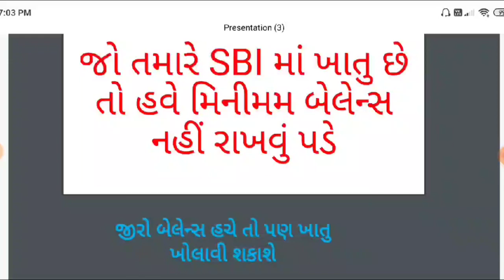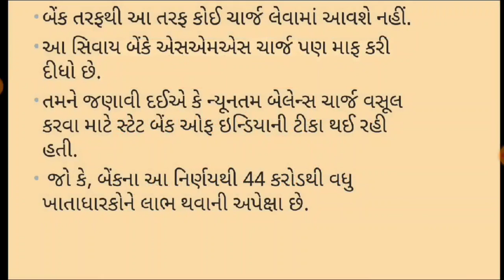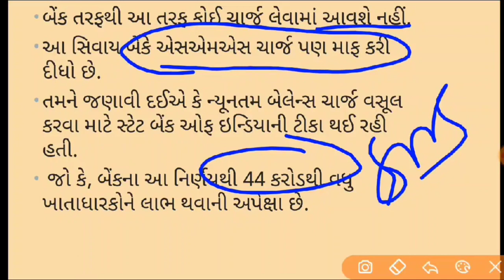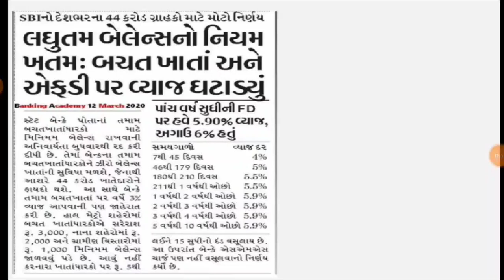જો તમારે SBI માં ઝીરો બેલેન્સ થી ખાતુ ખોલાવવુ છે તો આ વિડીયો જોયલેવો ||મિનીમમ બેલેન્સ નો નિયમ સમાપ્ત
Sbi account holder new rules
Sbi bank account holder new offer
SBI CREDIT CARD OFFER
SBI ATM CARD OFFER
SBI ONLINE TRANSECTION
SBI ONLINE
SBI STATEMENT
SBI SMS charge cancel
Sbi sms charge stop
Sbi minimum balance not required
Sbi zero balance acount open in 2020